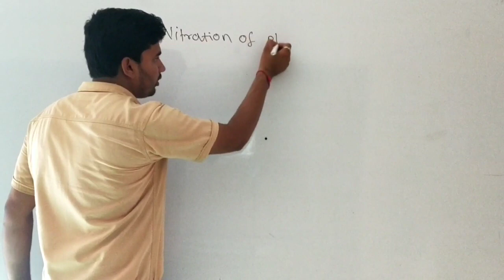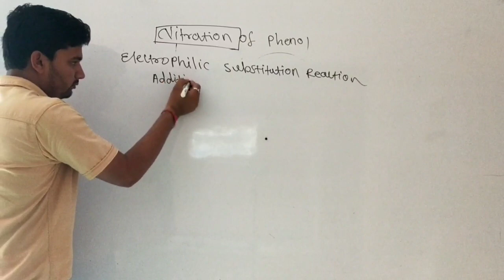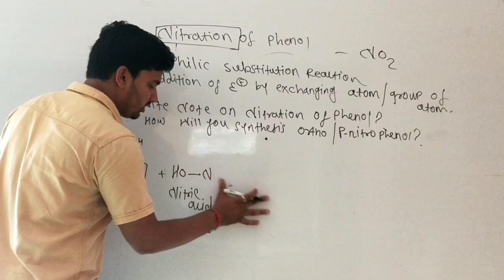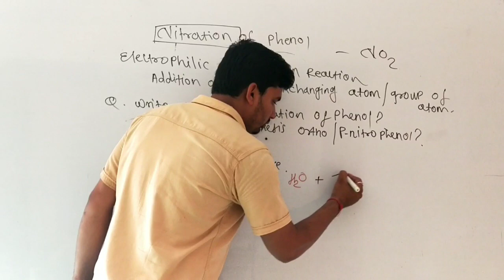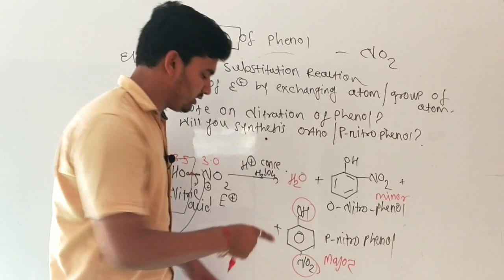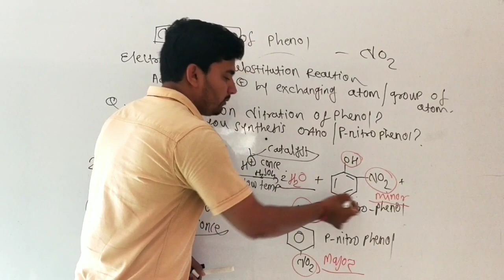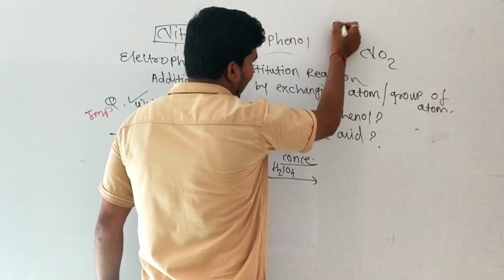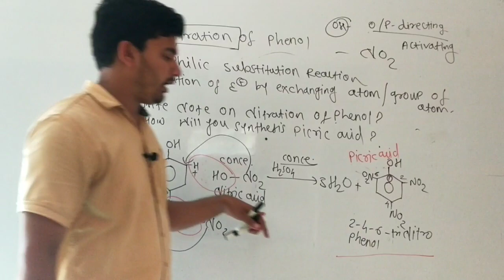Nitration of phenol. Picric acid. How to synthesis Ortho or para nitro phenol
Detail explanation